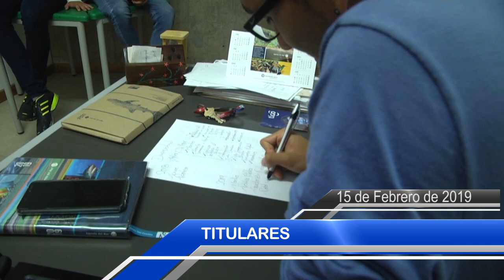Titulares Informativo 15 de febrero 2019